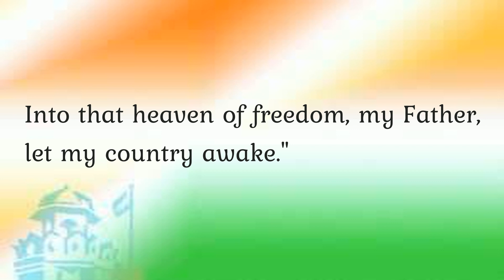Independence Day Poem by Rabindranath Tagore || Patriotic Prize Winning Poem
MIND WITHOUT FEAR